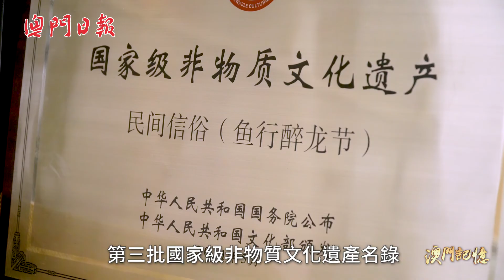醉龍舞濠江──魚行醉龍節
【澳門記憶】每年的農曆四月初八，除了是佛誕節，亦是魚行醉龍節。當天，澳門的魚行行友會上街舞動一番醉龍，鑼鼓喧天、鞭炮齊鳴，一對對的醉龍頭、尾在魚行行友手中互相呼應，引來街上的市民、遊客歡呼，成為澳門社會的民俗盛事。想想知道醉龍節的民間傳說，請收看影片。